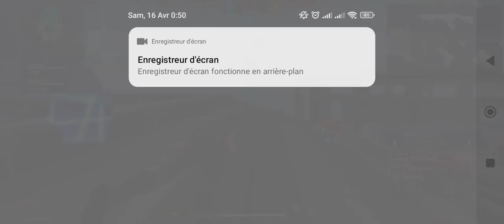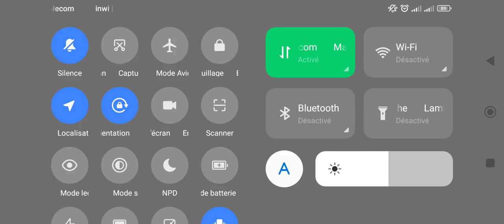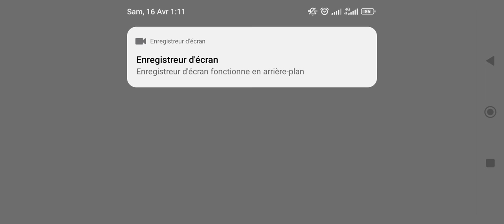freee fire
free fire
azroou